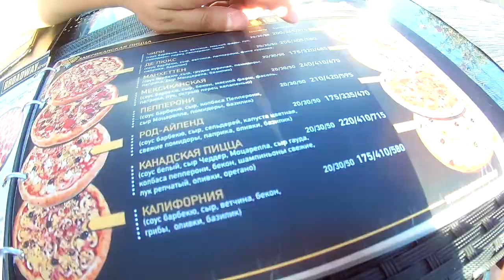Покупаем игрушки Съемки для телеканала Кушаем в кафе на TUMANOV FAMILY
Покупаем игрушки в магазине
Едем на репетицию, где будут проходить съемки для телеканала Россия 1 и Россия 24
Кушаем пиццу четыре сезона и роллы в кафе Бродвей